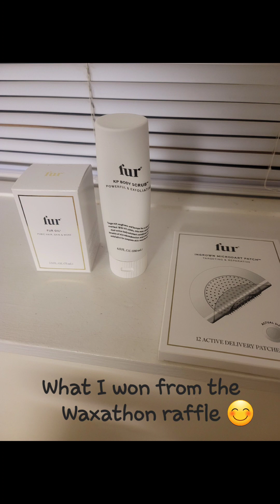Cookie Butter Cold Brew from dds + Stranger Things DAY + Pretty XMAS trees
I won the waxathon raffle, tried dunkin's new cookie butter cold brew, Stranger Things Day & saw some pretty Christmas Trees.